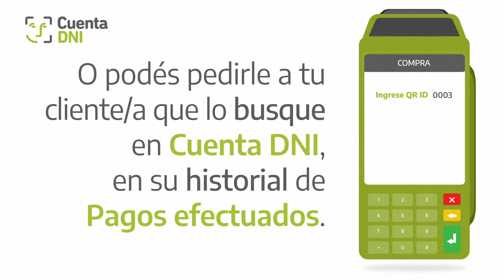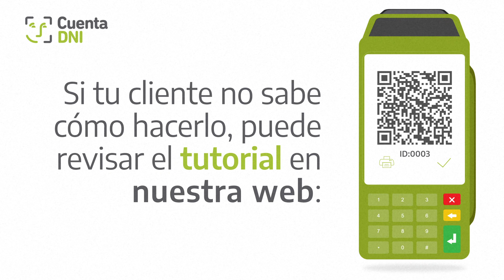Banco Provincia | Buenos Aires | Tutorial | Cuenta DNI | Cómo anular una venta con tarjetas